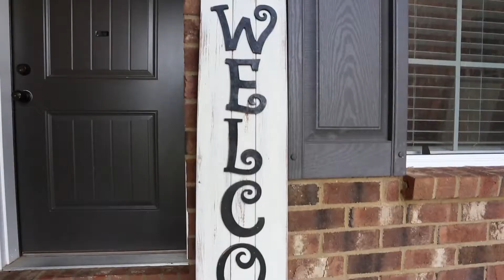2431 Auldridge Dr, Christiana, TN 37037